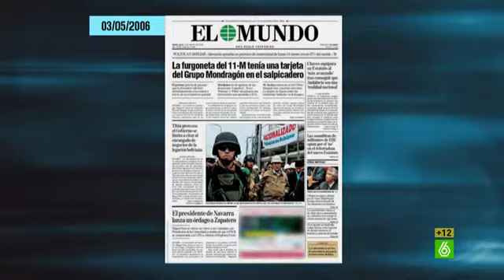Dani Mateo - El Intermedio 10/03/2014